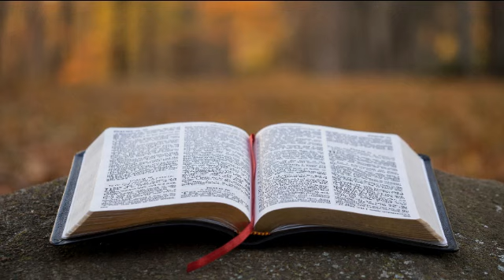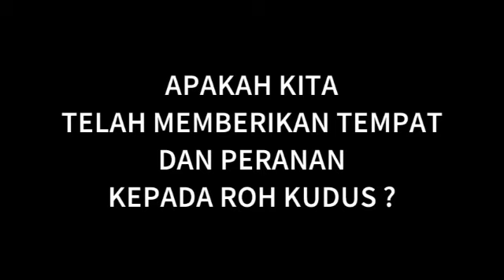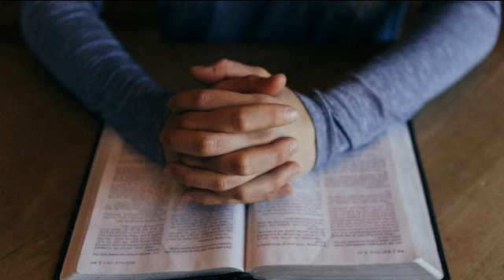MENDOAN - Sabtu, 16 Oktober 2021 - RD. Oktavianus Hery Setiawan - Katedral Purwokerto